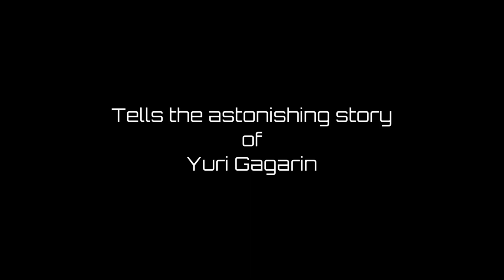BEYOND: The Astonishing Story of the First Human to Leave Our Planet and Journey into Space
A thrilling tale of one of humanity’s greatest adventures, a battle of wits, will, genius and extraordinary courage as the Soviets and Americans raced to put the first human in space.